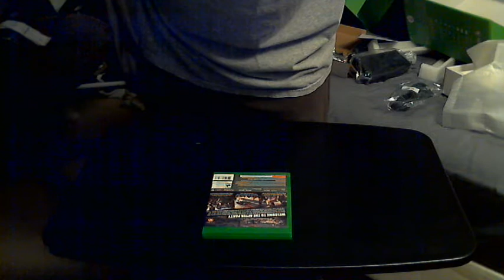Unboxing with Delta - Episode 35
We got a big one today guys!